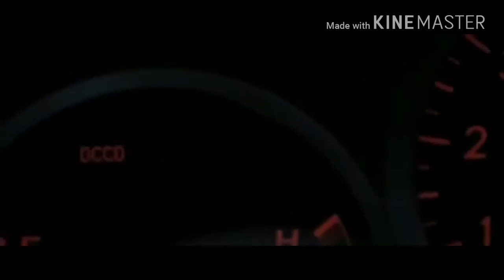Cllipe Filme - Nascido pra Correr - "Nine Thou"